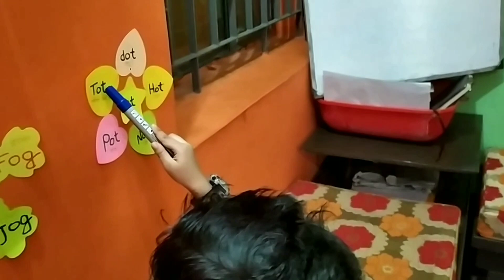Enjoy Family Word OT, OT words spelling অঠ দিয়ে শব্দ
Enjoy Family Word OT, OT words spelling অঠ দিয়ে শব্দ তৈরি